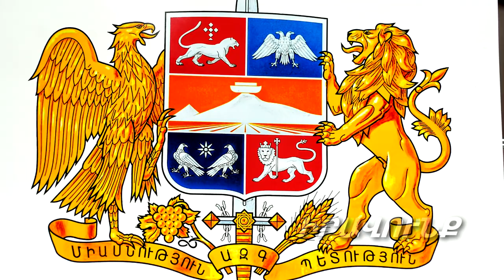ՀՀ գերբի սիմվոլների կործանարար ազդեցությունը